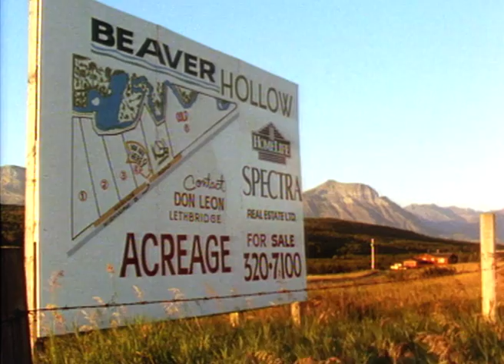The Breathtaking Views & Diverse Life Of The Rocky Mountains In Montana | Our World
The Waterton-Glacier International Peace Park is in the rugged Rocky Mountains of northern Montana US and south western Alberta, Canada.

The two parks have incredible natural diversity of geography and climate, featuring within its 2,000 square miles, five different habitat types with valley floors of 3,000 feet immediately rising to 20,000 foot peaks and the continental divide. The grizzly and the golden eagle introduce us to this land of diversity and all living there.